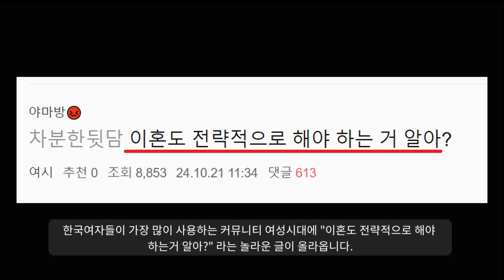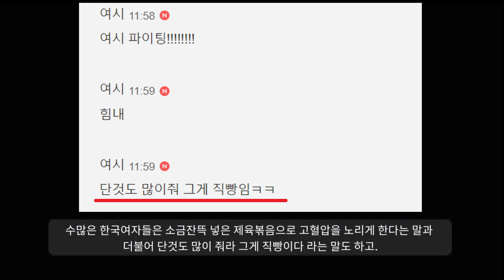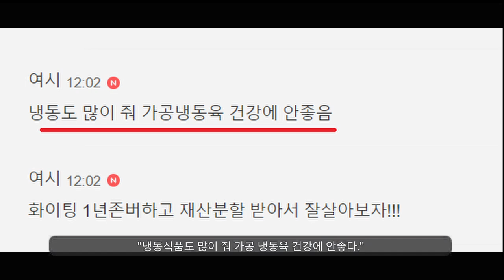진짜 놀라운 이혼전략